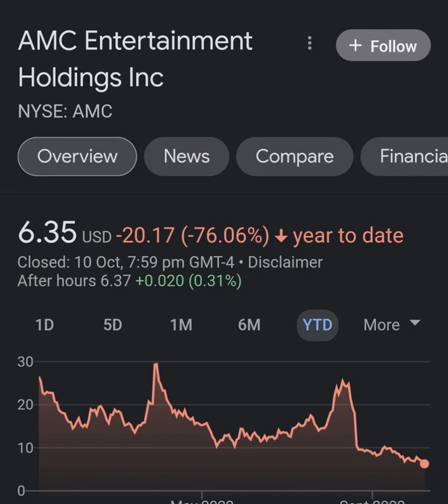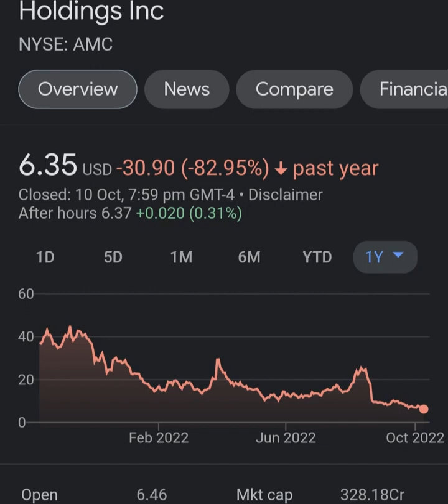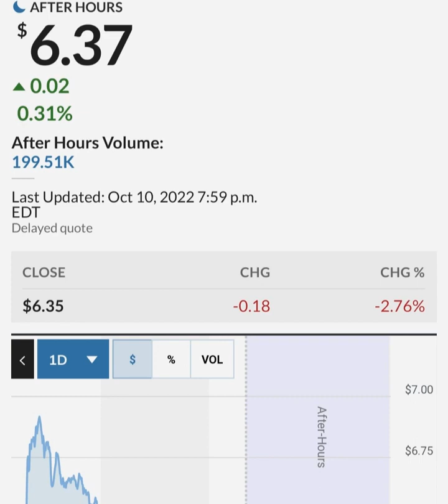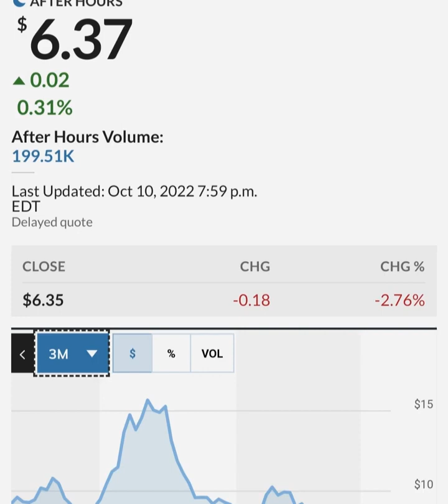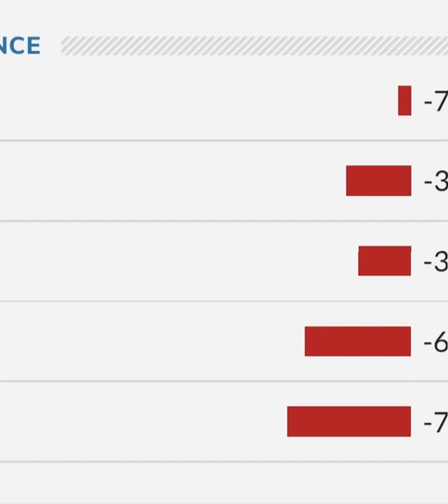GARY GENSLER STILL PAID BY GOLDMAN SACHS ! 🔥 – AMC Stock Short Squeeze Update